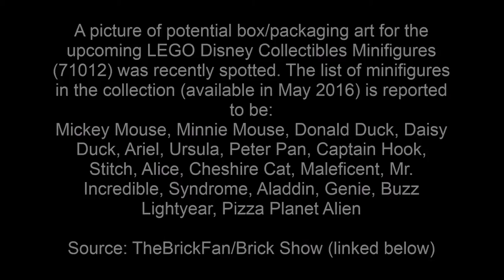LEGO Disney Collectible Minifigures (71012) 2016 List and Picture Revealed! - レゴ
A picture of potential box/packaging art for the upcoming LEGO Disney Collectibles Minifigures (71012) was recently spotted. The list of minifigures in the collection (available in May 2016) is reported to be:
Mickey Mouse
Minnie Mouse
Donald Duck
Daisy Duck
Ariel
Ursula
Peter Pan
Captain Hook
Stitch
Alice
Cheshire Cat
Maleficent
Mr. Incredible
Syndrome
Aladdin
Genie
Buzz Lightyear
Pizza Planet Alien

レゴ

Other Lego Sets Of Interest:
70589 Rock Roader
70591 Kryptarium Prison Breakout
70592 Salvage M.E.C.
70593 The Green NRG Dragon
70594 The Lighthouse Siege
70595 Ultra Stealth Raider

75098 Star Wars UCS Assault on Hoth (Ultimate Collectors Series)
75145 Eclipse Fighter
75147 StarScavenger
75148 Encounter on Jakku
75149 Resistance X-Wing Fighter
75150 Vader's TIE Advanced vs A-Wing Starfighter
75151 Clone Turbo Tank
75157 Captain Rex's AT-TE

76047 Black Panther Pursuit
76050 Crossbones' Hazard Heist
76051 Super Hero Airport Battle

Lego Marvel Super Heroes Mighty Micros Sets 2016
76064 Spider-Man vs Green Goblin
76065 Captain America vs Red Skull
76066 Hulk vs Ultron

Lego DC Comics Super Heroes Mighty Micros Sets 2016
76061 Batman vs Catwoman
76062 Robin vs Bane
76063 The Flash vs Captain Cold

70318 The Glob Lobber
70319 Macy's Thunder Mace
70320 Aaron Fox's Aero-Striker V2
70321 General Magmar's Siege Machine of Doom
70322 Axl's Tower Carrier
70323 Jestro's Volcano Lair
70336 Ultimate Axl
70337 Ultimate Lance
70338 Ultimate General Magmar
70339 Ultimate Flama

Lego Angry Birds Movie Sets 2016
75821 Piggy Car Escape
75822 Piggy Plane Attack
75823 Bird Island Egg Heist
75824 Pig City Teardown
75825 Piggy Pirate Ship
75826 King Pig's Castle

76044 Clash of the Heroes (Batman v Superman: Dawn of Justice)
76045 Kryptonite Interception (Batman v Superman: Dawn of Justice)
76046 Heroes of Justice: Sky High Battle (Batman v Superman: Dawn of Justice)
76052 Batman Classic TV Series Batcave
76053 Batman Gotham City Cycle Chase
76054 Batman: Scarecrow Harvest of Fear
76055 Batman: Killer Croc Sewer Smash

76048 Iron Skull Sub Attack
76049 Avenjet Space Mission
76057 Spider-Man - Web Warriors Ultimate Bridge Battle
76058 Spider-Man - Ghost Rider Team-up
76059 Spider-Man - Doc Ock's Tentacle Trap

21123 The Iron Golem
21124 The End Portal
21125 The Jungle Tree House
21126 The Wither
21127 The Fortress

76029 Iron Man vs. Ultron
76030 Avengers Hydra Showdown
76031 The Hulk Buster Smash
76032 The Avengers Quinjet Chase
76036 Carnage’s SHIELD Sky Attack
76037 Rhino and Sandman Super Villain Team-Up
76038 Attack on Avengers Tower
76039 Ant-Man Final Battle
76041 The Hydra Fortress Smash
76042 The S.H.I.E.L.D. Helicarrier

76025 Green Lantern vs. Sinestro
76026 Gorilla Grodd Goes Bananas
76027 Black Manta Deep Sea Strike
76028 Darkseid Invasion
76040 Brainiac Attack
76034 The Batboat Harbor Pursuit
76035 Jokerland

21119 The Dungeon
21120 The Snow Hideout
21121 The Desert Hideout
21122 The Nether Fortress

Lego Star Wars The Force Awakens 2015
75099 Rey’s Speeder
75100 First Order Snowspeeder
75101 First Order Special Forces TIE Fighter
75102 Poe’s X-Wing Fighter
75103 First Order Transporter
75104 Kylo Ren’s Command Shuttle
75105 Millennium Falcon

70310 Knighton Disc Launchers
70311 Chaos Catapult
70312 Lance’s Robo Horse
70313 Moltor’s Lava Launcher
70314 The Chaotic Chariot of Beast Master
70315 Clay’s Blade Cruiser
70316 Jestro’s Evil Mobile
70317 Fortrex

60105 Fire ATV
60106 Fire Starter Set
60113 Rally Car
60114 Race Boat
60115 4x4 Off Roader
60116 Ambulance Plane
60118 Garbage Truck
60126 Tire Escape
60127 Prison Island Starter Set
60128 Police Pursuit
60100 Airport Starter Set
60101 Airport Cargo Plane
60102 Airport VIP Service
60103 Airport Air Show
60104 Airport Passenger Terminal
60120 Volcano Starter Set
60121 Volcano Exploration Truck
60122 Volcano Crawler
60123 Volcano Supply Helicopter
60124 Volcano Exploration Base
60132 Service Station
60134 Fun in the park - City People Pack

31040 Desert Racers
31041 Construction Vehicles
31042 Super Soarer
31043 Chopper Transporter
31044 Park Animals
31045 Ocean Explorer
31046 Fast Car
31049 Dual Rotor Helicopter
31051 Lighthouse Point
31052 Vacation Getaways
31053 Treehouse Adventures

Lego Disney Princess Frozen 2016
41066 Anna & Kristoff's Sleigh Adventure
41068 Arendelle Castle Celebration

42045 Hydroplane Racer
42046 Getaway Racer
42047 Police Interceptor